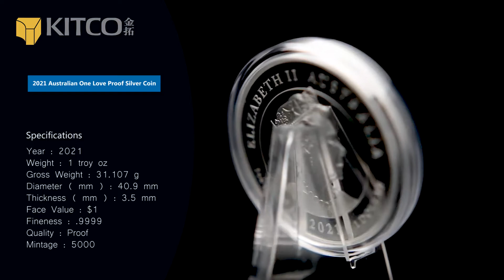2021 澳洲唯一的愛精鑄銀幣｜2021 Australian One Love Proof Silver Coin